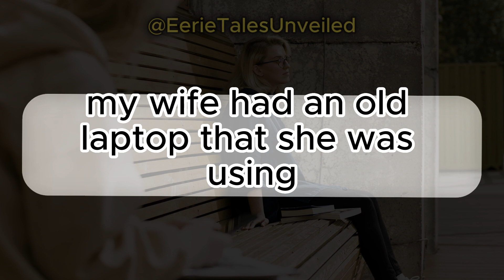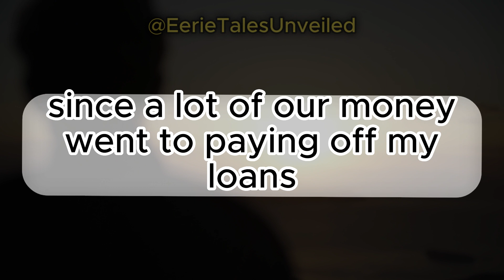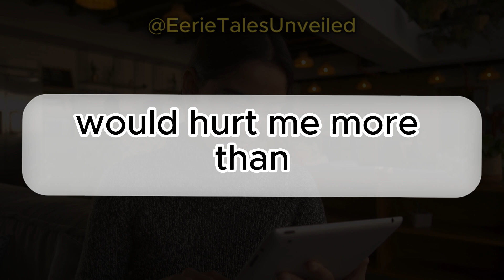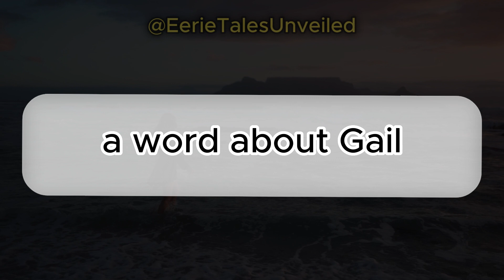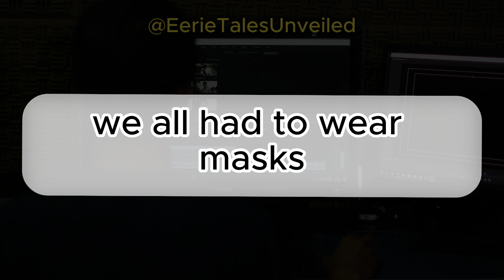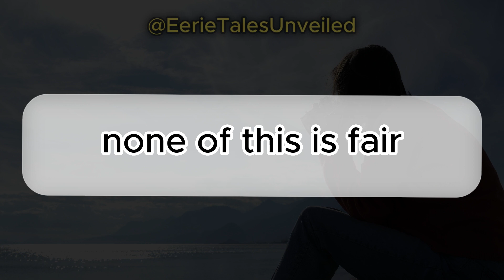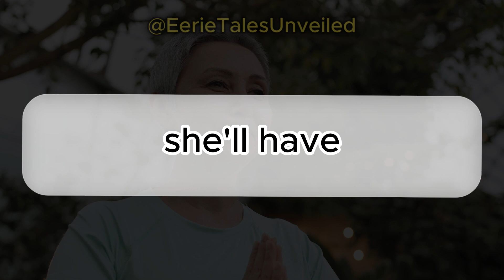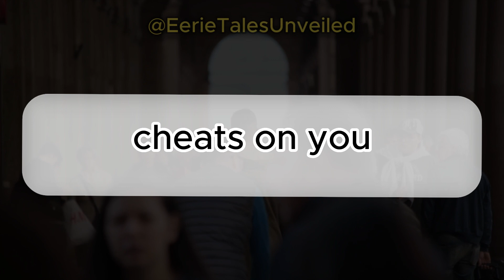Married 5 years, WIFE's CHEATING discovered: overcoming and healing journey [Cheating Stories]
Description: In this video, I share the shocking discovery of my wife's infidelity, the emotional numbness that followed, and the strategic steps I took in the aftermath. Join me as I provide updates on the separation process, including a heated meeting with my soon-to-be ex-wife and her lawyer. The revelations, the legal maneuvers, and the unexpected twists make for a compelling story of resilience and newfound freedom. If you've experienced betrayal or are navigating a difficult divorce, this video may offer insights and inspiration.